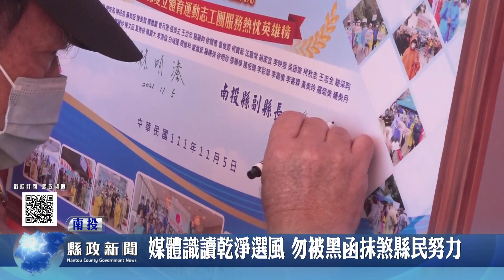全縣運動會開幕 展現全民運動活力熱情｜南投縣政新聞 2022.11.05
南投縣第70屆全縣運動會在縣立體育場盛大舉行，開幕典禮由林明溱縣長親自主持。今年全縣共有1萬1,882名隊職員選手共同參與運動盛會，縣長鼓勵縣民運動強身挑戰自我，展現運動精神與活力。